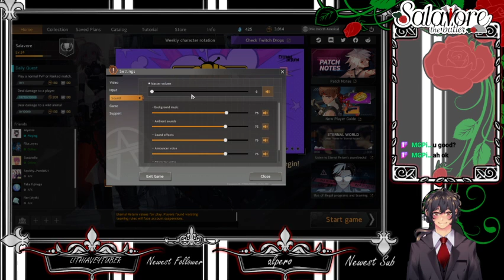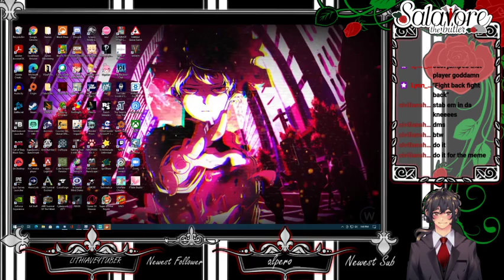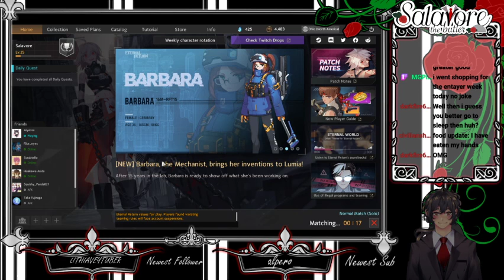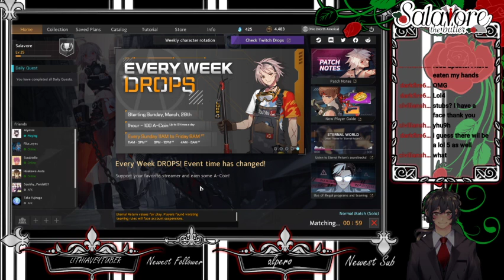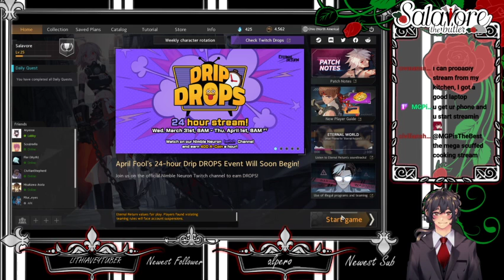Butler Gives Up On Fallout and Moves to a Muder Island (Wednesday Stream pt 2)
This is part 2 of Wednesdays stream, After trying to launch fallout and having it brick my PC, I tried to play some ERBS instead